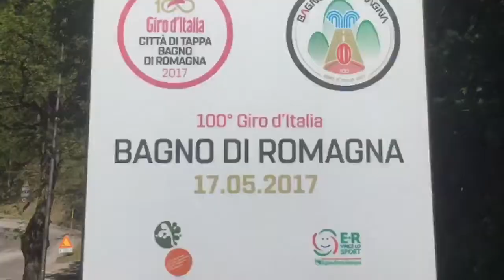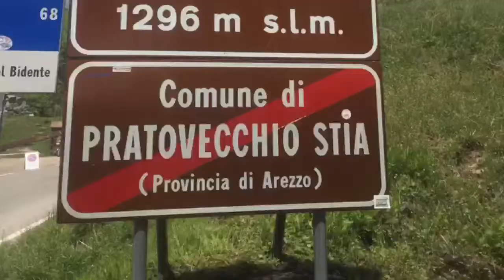Giro d’italia Stage 11 in Tuscany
Through the stunning region of Tuscany 4000m of climbing elevation over 4 mountain climbs.
Hayden Groves GoPro footage